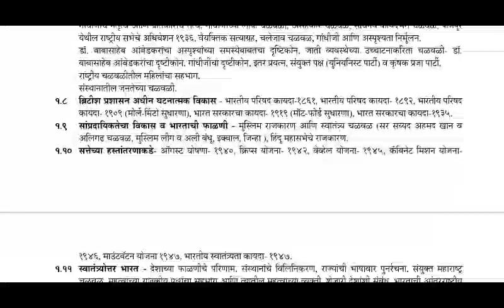Breaking News || MPSC Mains 2020 Syllabus Change || New Notification || 9 July 2020